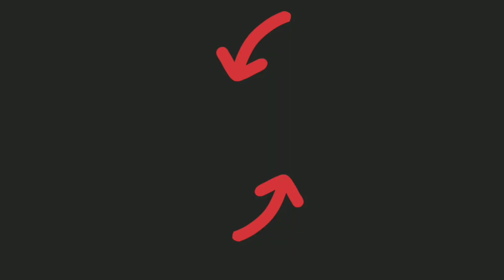Unlocked Valen - Victory Chest Opened - Best Strategy Gameplay - Heroic Magic Duel